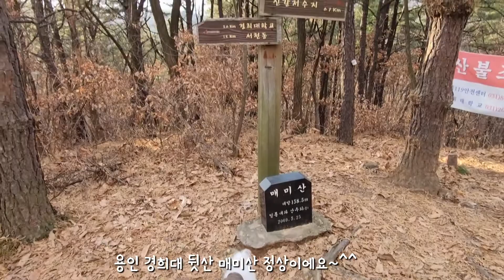반려견 강아지 등산 용인 매미산(feat. 둥이) My first hiking with a cute puppy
난생처음 강아지와 함께 오른 등산입니다.
둥이 생애 첫 정상 인증 샷 용인 매미산 158.5m